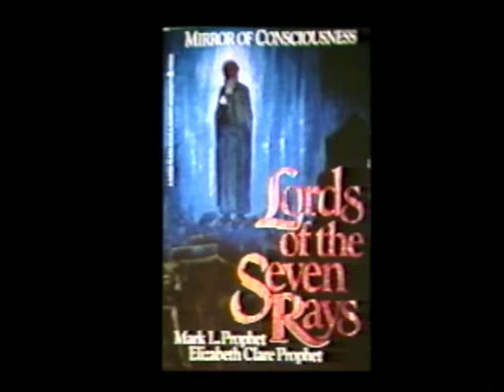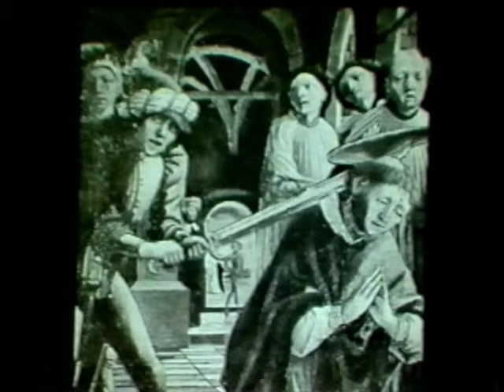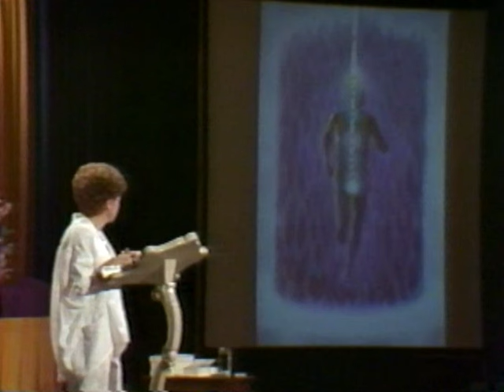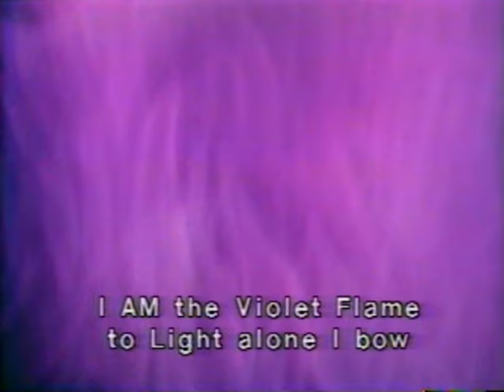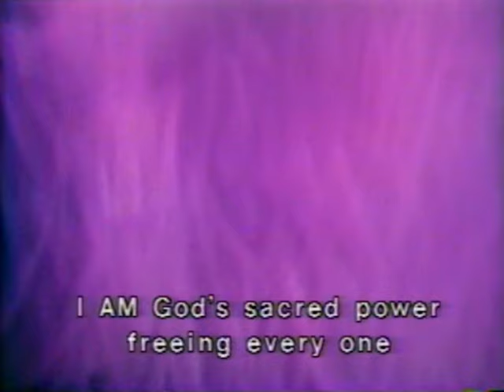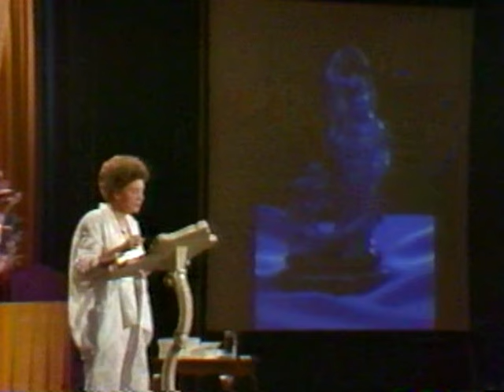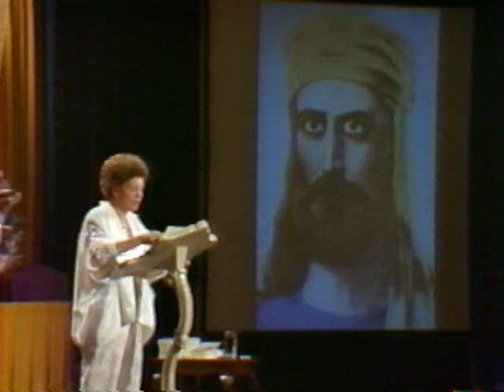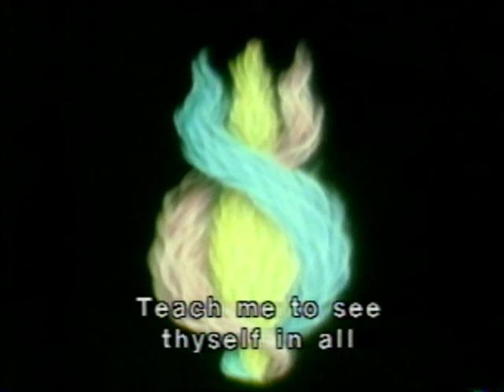«Lords of the 7 Rays» (part 1) (10-18-87)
A lecture «Lords of the 7 Rays» (part 1) was delivered by Elizabeth Clare Prophet on October 18, 1987, during the Columbus Stump, held at Hyatt on Capitol Square, Columbus, Ohio. (This part of lecture was previously published as one-hour TV show “Find the Perfect Master and Crystal for You”, part 1).

Elizabeth Clare Prophet introduces you to seven Ascended Masters who are ready to tutor and revitalize your soul. These are detailed teachings on the Lords of the Seven Rays – their embodiments, their universities of the spirit and the gemstones that correspond to the seven rays.

By exploring their unique paths to spiritual mastery, you will find comfort, inspiration and invaluable keys for your own walk with God.